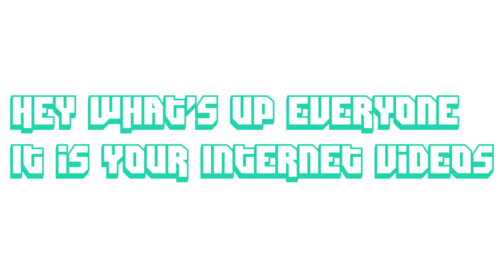This is how a Real Life Mini Yoda looks like